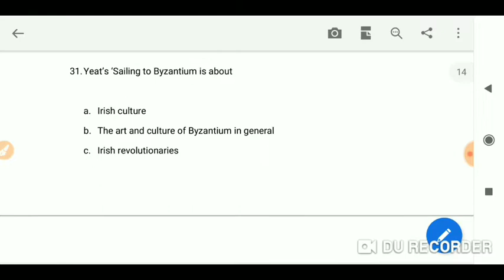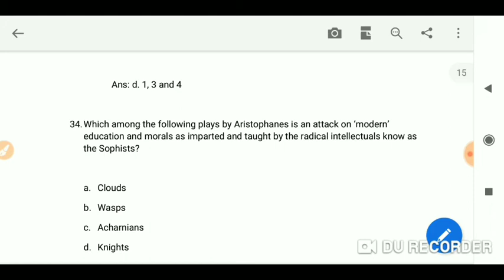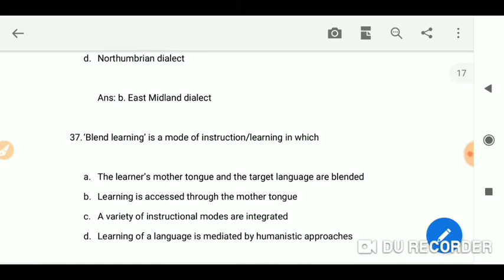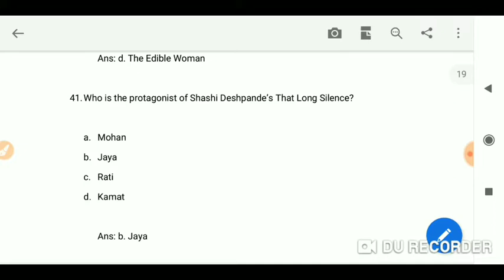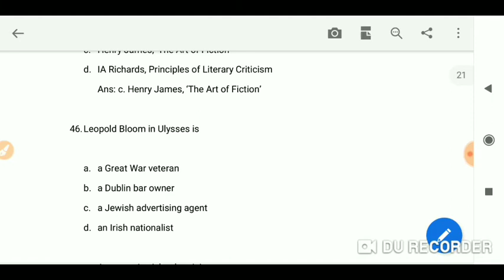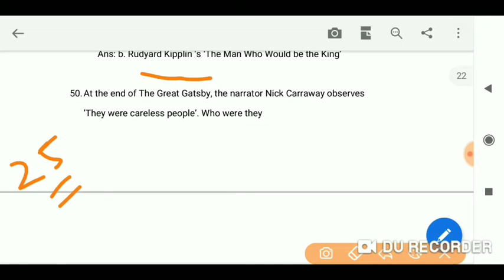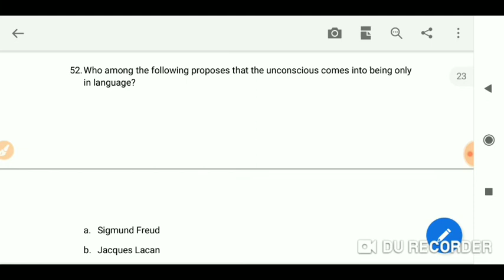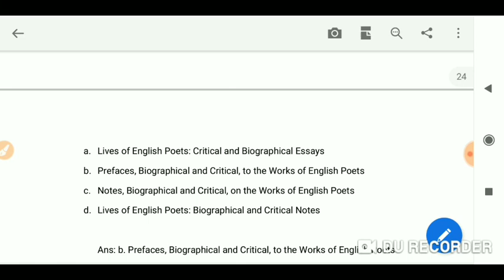English Literature dsssb Ugc net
Other videos can help you in dsssb and ugc net -

*Today class Day 50*
*History of English literature*
Age of Pope

                  DAY 49
DAY 48
Age of POPE (introduction)

*Day 48*
*English Literature series*
              *Day 47*
*Comedy of Manners*
[01/10/2019, 1:45 pm] Kaushik Kumar: *Philosophers*